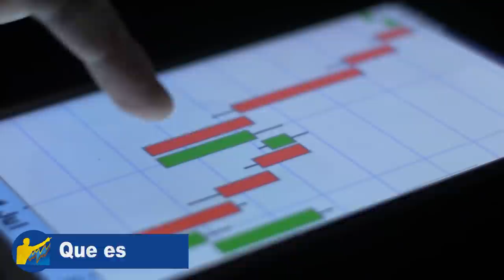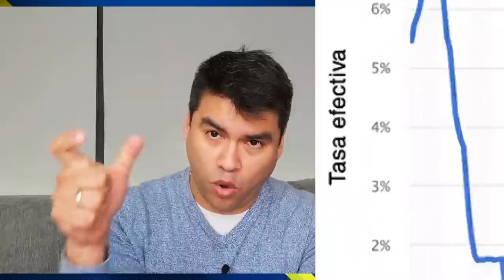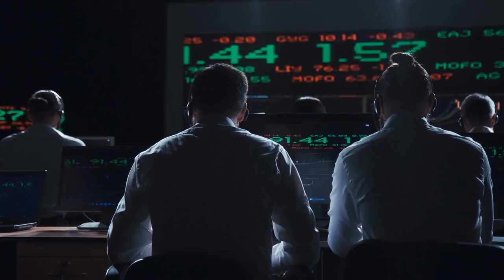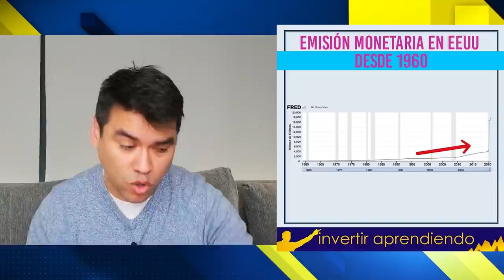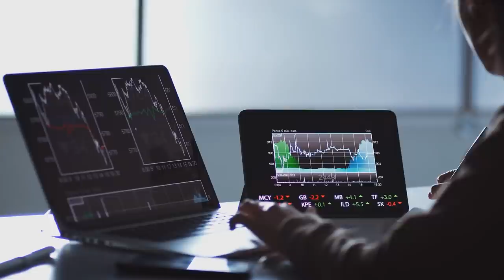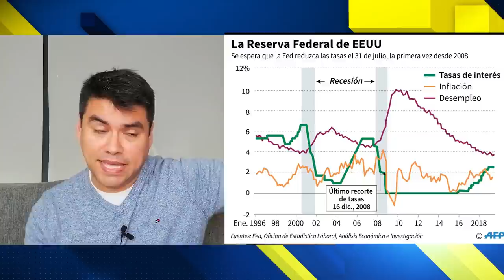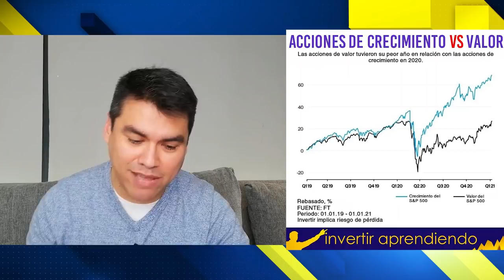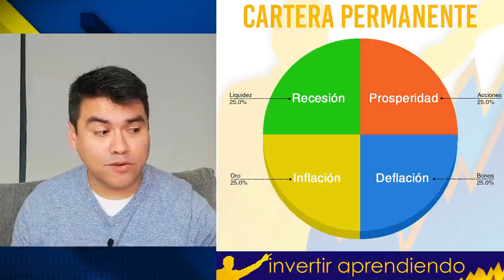¿ Por que Todavía NO TENEMOS INFLACION si EE.UU imprime TANDO DINERO ? l Como puedes PROTEGERTE ?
▼ABRIR▼ ¿Por qué no hemos visto una HIPERINFLACIÓN a pesar que EE.UU. imprimió más dinero que nunca?

VÍDEOS SUGERIDOS
10 Consejos de TRADING y de Inversión del CREADOR del DOW JONES y del ANÁLISIS TÉCNICO (Teoria Dow)